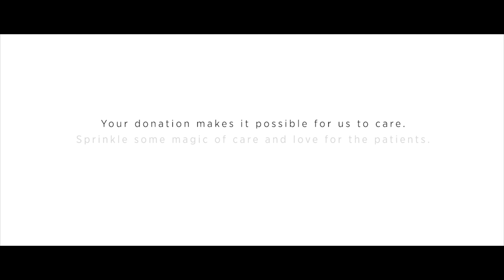Care and Giving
A patient story of Amy. 2016